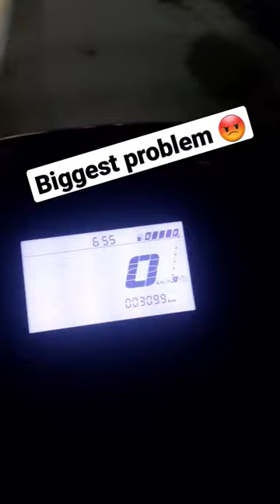NEW SUZUKI AVENIS 125 BT | PROBLEM TENSION 😡😡😡